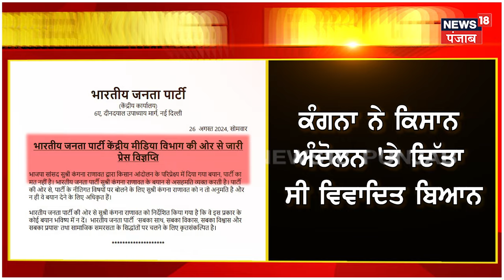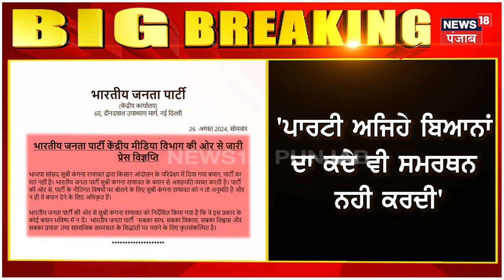Breaking News | Kangana Rananut ਦੇ ਵਿਵਾਦਿਤ ਬਿਆਨ 'ਤੇ BJP ਨੇ ਕੀਤਾ ਕਿਨਾਰਾ | Kangana on Farmers | N18V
ਕੰਗਨਾ ਦੇ ਵਿਵਾਦਿਤ ਬਿਆਨ 'ਤੇ ਭਾਜਪਾ ਨੇ ਕੀਤਾ ਕਿਨਾਰਾ  | Kangana on Farmers | N18V